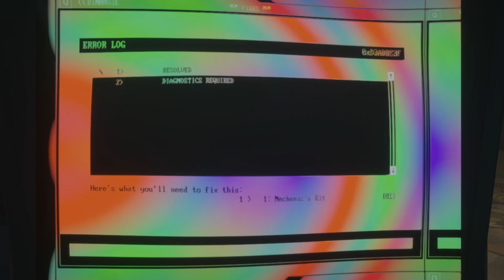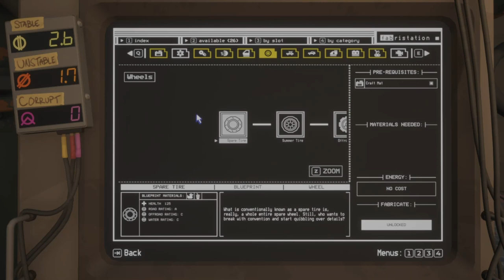Pacific Drive Walkthrough After 250+ Hours E10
New Gameplay Walkthrough After 250+ Hours Played, Episode Ten Pacific Drive

In this episode, we're driving through JCT E5, E2, C2 and B1, mapping the new highway B1 and grabbing enough Thermosap Crystals to build Junction Re-Stabilizer. You will see why it is best to map B1 as quickly as possible. I unlocked a few more things and prepared the car for the next run.

Please comment below if you want to know something specific or if you think I'm missing something, also you can add what you want to see me doing and I will try to add it to the next episode.

00:00 Episode Highlights
00:39 Intro
01:40 Fixing Door Opening Quirk
03:15 Starting JCT E5
13:25 Starting JCT E2
14:07 Hopped-Up Hare
20:26 Starting JCT C2
21:07 Bubblegum Buddies
22:25 Spike Logs
31:03 Climbing Steep Mountain
31:35 Very Annoying Abductor
34:07 Bubblegum Buddies & Angry Abductor
36:10 Starting JCT B1
41:09 Happy Hare
44:28 Back To The Auto-Shop
47:14 Route Planner
48:15 Unlocking New Stuff
53:06 Outro